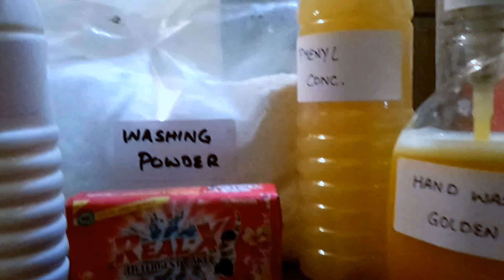Detergent Soap | Toilet cleaner| Hand wash| Dish wash |Glass cleaner| phenyl bulk supplier in india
In this Video We have displayed the types of Bottles and Products which we manufacture. All products are Household products and hence used for cleaning purpose. Manufacturing And Supply PlasticBottles & Liquidcleaningproducts mention below

Products List:
1. Hand Wash
2.
3.
4.
5.
6.
7.
8.
9. DishwasherTub.
10.

Company Name: HITRAN INDUSTRIES

Note: Dear subscribers, kindly call us directly between 11am to 8 pm, from monday to saturday, Sunday off for better response.
Follow me on Google TYPE: Hitran Industries